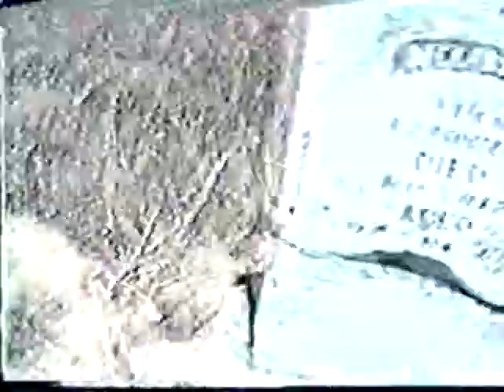Sadus - Certain Death Video (1988)